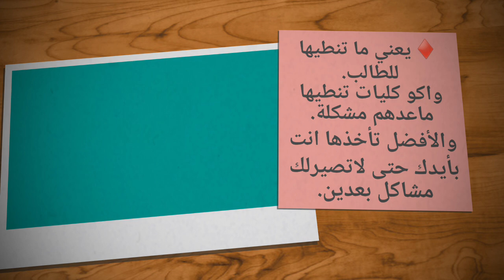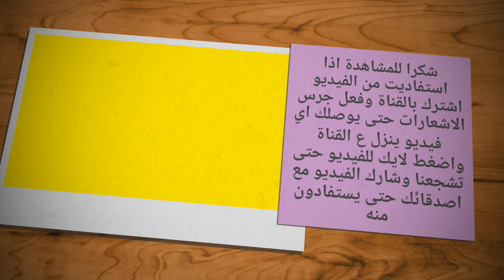طريقة التسجيل لطلبه إعادة ترشيح || شرح بسيط تسجيل لطلاب اعادة الترشيح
هذا الفيديو يتحدث بشكل او بآخر عن :-

لمعلومات اكثر حول اعادة الترشيح اضغط على هذا الرابط

طريقة التسجيل لطلاب او طلبه

1- مراجعة الكلية الاصلية(القديمة) حتى تاخذ كتاب إنهاء علاقة.
2-تروح للكلية الجديدة حتى تكمل الإجرأءات وأداوم.

♦️بالنسبة لاضبارة الطالب (الوثيقة والفحص والمستمسكات)
تبقى بالكلية ويدزونها عن طريق البريد(يعني هم بيناتهم الكليات يكملونها)

♦️يعني ما تنطيها للطالب.
واكو كليات تنطيها ماعدهم مشكلة. والأفضل تأخذها انت بأيدك حتى لاتصيرلك مشاكل بعدين.

🛑الفحص الطبي ماتحتاجه هو موجود بالاضبارة.
🛑بالكلية الجديدة تحتاج كفيل موظف يسجل وياك.

🛑عادي يحضر شخص من اهل الطالب بدلآ عنه بالكلية القديمة(بس اكو كليات تشترط حضوره.

🛑بالكلية الجديدة لازم يحضر الطالب